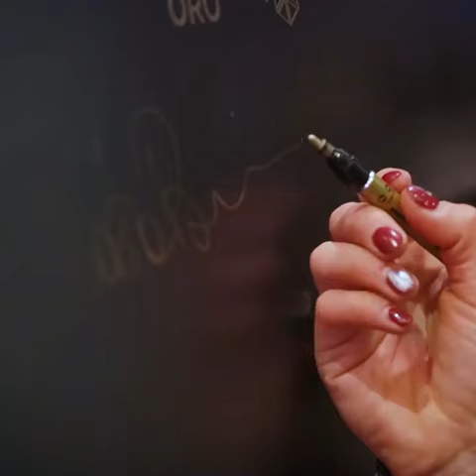casa italia.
16 feb 2021 Gold Medal giant slalom parallel .
marta bassino story